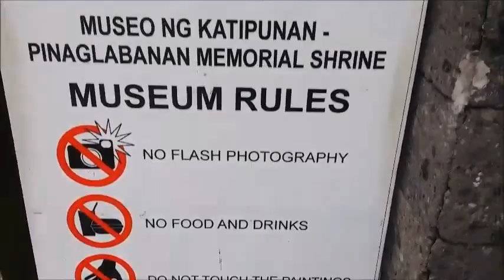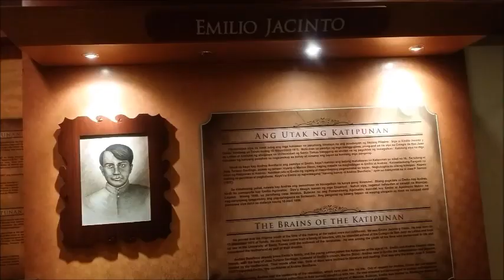Field Trip 2k17: Museo ng Katipunan at Air Force Museum 📷✈️ | Philippines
Last October 12 2017,  nagkaroon ng field trip ang aming school. And thank God, pinayagan ako. Bale second time ko palang mag field trip and dahil may churva akong pinuntahan, nag vlog nanaman akes. Lol.

Thesd are the four places na pinuntahan namin: Museo ng Katipunan, Up side Down Museum, Air Force Museum, and Star City.

So ayun, I do hope na you enjoyed watching it mga beshies 💕

Salamuch mga beshies, Godbless 😚💓